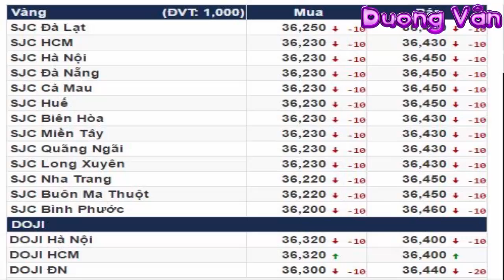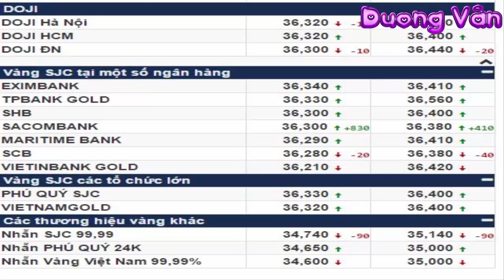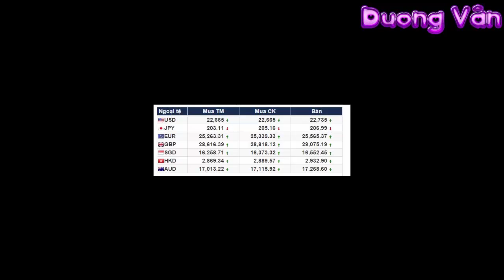Giá Vàng,Ngoại Tệ Hôm Nay Ngày 15/6/2017 SJC -9999-24k-18k USD-Bảng Anh-Yên Nhật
Hôm nay mình xin chia sẻ với các bạn Giá Vàng,Ngoại Tệ Hôm Nay Ngày 15/6/2017 SJC -9999-24k-18k USD-Bảng Anh-Yên Nhật